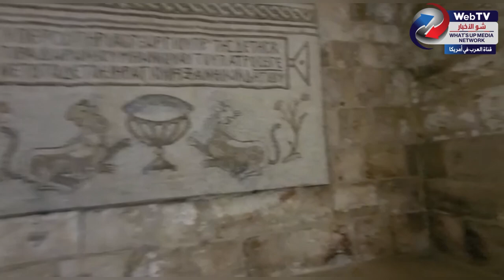جولة مميزة و رائعة في قصر بيت الدين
جولة مميزة و رائعة في قصر بيت الدين.  قصر بيت الدين أو قصر الأمير بشير الواقع في منطقة الشوف في جبل لبنان، وهو واحد من أهم المزارات السياحية في لبنان، ويعتبر من أفضل الأمثلة على العمارة اللبنانية في أوائل القرن التاسع عشر.[1][2] وهو إلى جانب أهميته السياحية يحتضن المقر الصيفي لرئاسة الجمهورية اللبنانية.
A tour inside the acclaimed Beiteddine Palace.
Beiteddine Palace is a 19th-century palace in Lebanon.